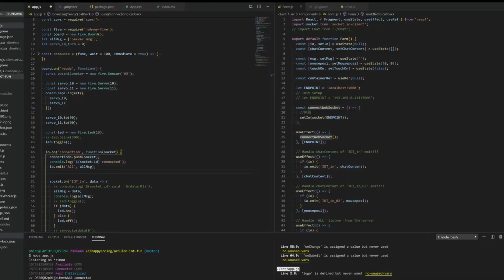物聯逗貓激光 IOT Meow Laser Pointer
大家好，今天我要來介紹一下最近小弟的懷舊Side Project-物聯逗貓激光

Music
zodivk - yours (+)